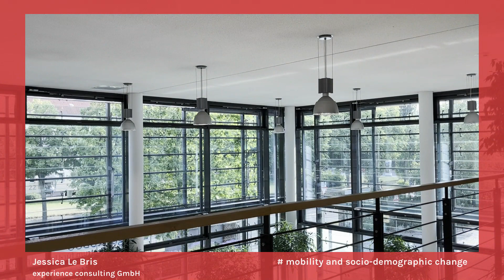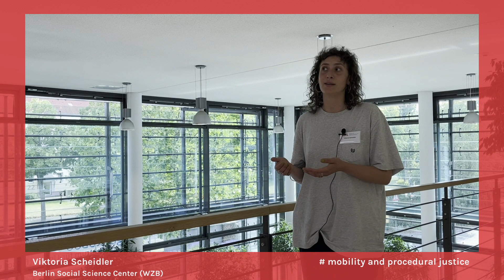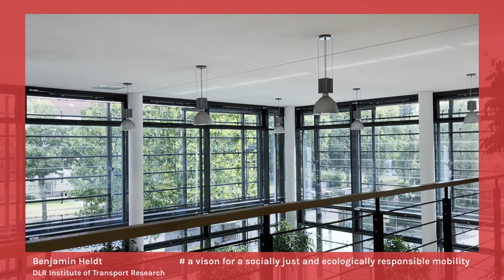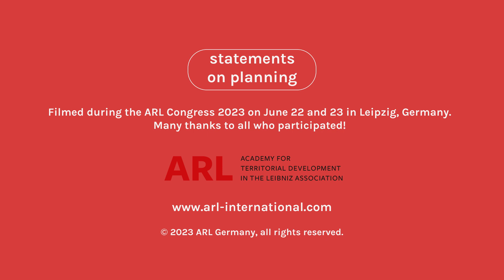Mobile meets mobility - Towards a viable and mobile future! ARL Congress 2023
What does mobility have to do with social justice and how is mobility related to topics like sustainability, gender or accessibility? And how can we plan socially just and ecologically responsible mobility?

These questions were addressed at the annual ARL Congress, which took place in Leipzig, in June 2023, focusing on a multi-perspective view of the relationships between mobility and accessibility and various aspects of social participation through discussions among researchers and planners.
The following statements of different participants cover various aspects of this multifaceted topic of the congress, but of course cannot cover the topic in all its aspects.

A big thank you to the contributors in this video for their statements!